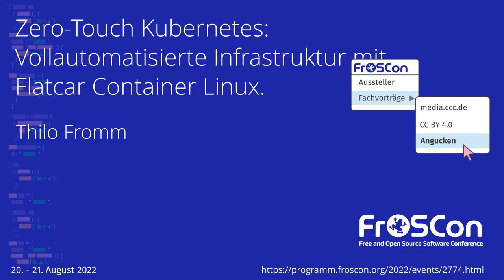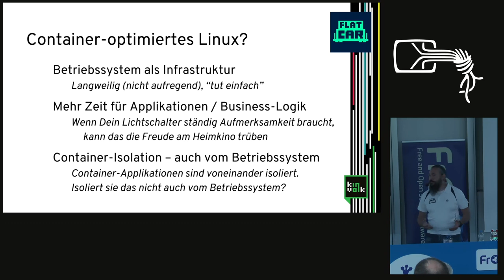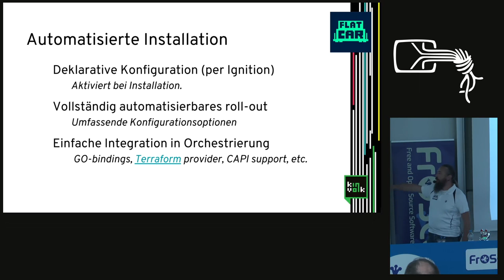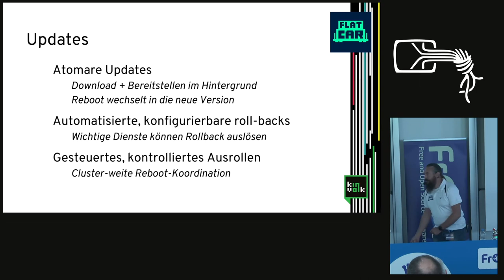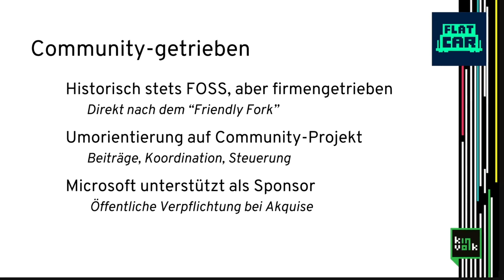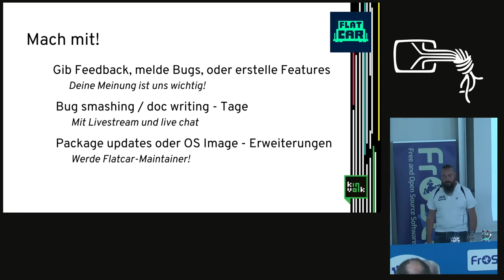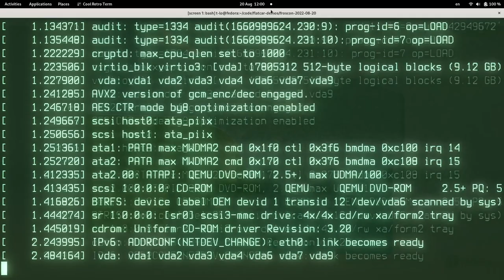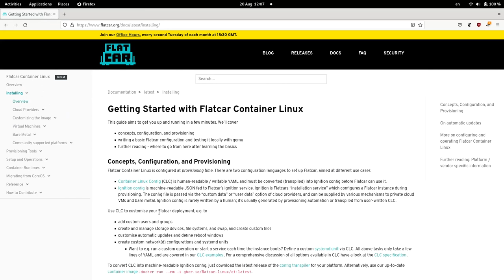2022 - Zero-Touch Kubernetes: Vollautomatisierte Infrastruktur mit Flatcar Container Linux.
Flatcar Container Linux ist ein minimalistisches, voll automatisierbares, sicheres und sich selbst aktualisierendes Betriebssystem optimiert für Container und Kubernetes at scale.

Vollautomatisiertes Provisionieren, deklarative Infrastruktur, minimalistische Laufzeitumgebung, wartungsfreie Systeme, automatische Updates – Mechanismen, die das Leben von Admins und Cluster Operators weniger aufregend gestalten. Der Vortrag erläutert das Konzept “Container-optimiertes Linux” und gibt einen Überblick über die wichtigsten Features und Arbeitsabläufe sowie deren Umsetzung in Flatcar Container Linux. Abgerundet wird die Präsentation mit einer kurzen Live-Demo einer Flatcar-Provisionierung.

Das Konzept “Container Linux” wurde ursprünglich von CoreOS beim ersten Release dieses Projektes um 2013 herum definiert. Das Projekt wurde leider 2020 beendet. Flatcar, begonnen als “friendly fork” von CoreOS, ist nach dessen Abkündigung zu seinem “spirituellen Nachfolger” gereift und ist nun eine vollständig freie und auf Open Source Software basierende Distribution, entwickelt von und für unsere Community.

Containerzentrische Systeme wie z.B. Kubernetes bieten durch ihre Sandbox eine strikte Trennung von Betriebssystem / Laufzeitumgebung und Applikationen. Wir nutzen diese Trennung in Flatcar, um das Betriebssystem ähnlich automatisiert provisionieren, konfigurieren, betreiben und aktualisieren zu können wie z.B. Kubernetes-Admins das von ihren Applikationen gewohnt sind, und stellen diese Mechanismen im Vortrag vor.

Der Vortrag richtet sich an Administratoren und Ops sowohl von Einzelsystemen als auch von Clustern mit Container-/ Kubernetes-workloads und an alle, die sich dafür oder für automatisierte Infrastruktur interessieren.

Thilo Fromm